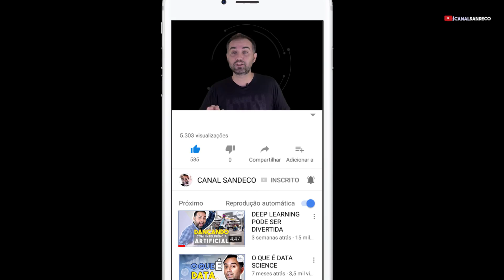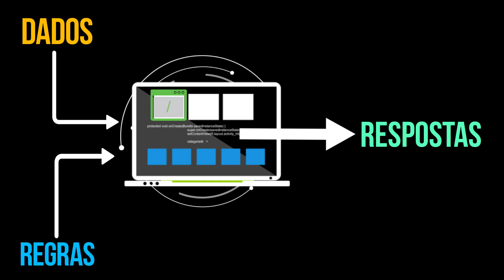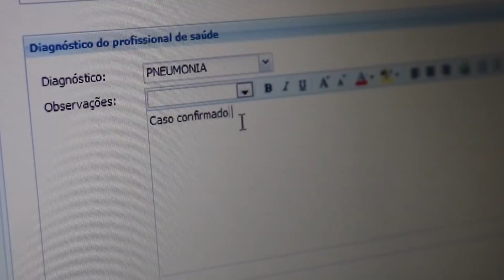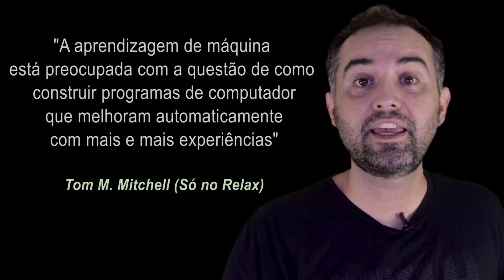O que de fato é Machine Learning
Simples e sem enrrolacão, aprenda o que de fato é Machine Learning.

Quando eu vejo o pessoal falando sobre Machine Learning vejo que a galera explica que Machine Learning é uma subárea da inteligência artificial, que machine learning nasceu da mistura da computação com probabilidade e estatística, classificam machine learning como aprendizado supervisionado, não supervisionado e por reforço.
Tá bom! Tudo isso tá certo, mas a conclusão mais impactante que vi sobre machine learning foi dado por Francois Chollet, o criador do Keras que disse que Machine Learning é um novo paradigma de programação.

Ai eu fiquei puts cara... que doido!

Bem é o seguinte, na programação clássica, na inteligência artificial por programação simbólica, um programador versátil desenvolve algumas regras de programação que processam dados para produzir respostas úteis ao usuário.
Ele faz uma série de whiles, ifs, fors para processar os dados e retornar respostas ao usuário.

Já em Machine learning, existe uma certa inversão nas coisas. A máquina aprende com os mesmos dados de entrada da programação clássica, só que ao invés de se passar regras de programação, passa-se as respostas esperadas.

Mas peraê... se eu passo as respostas o que teremos como saída?
Hahaha AS REGRAS.

Então essas regras podem ser aplicadas a novos dados para produzir novas respostas originais.
Isso é Machine Learning.

Um sistema de aprendizagem de máquina é treinado em vez de programado explicitamente.
É apresentado com muitos exemplos relevantes de uma determinada tarefa como por exemplo o Pneumocad.
Eu passei para o sistema, diversas imagens contendo pneumonia e não pneumonia, e falei para o sistema quais imagens tinha e quais imagens não tinha pneumonia. No fim o sistema aprendeu o que é pneumonia. E quando eu envio uma imagem nova ao sistema ele tem condições de dizer se a imagem tem ou não pneumonia.
E tem um detalhe, se eu passar mais e mais imagens para o sistema ele ficará cada vez melhor nessa tarefa.

E essa é a definição formal de Mitchell né

"Um programa de computador aprende pela experiência E
experiência aqui é cada imagem de radiografia que eu passei pelo sistema

com respeito a algum tipo de tarefa T
A tarefa aqui é dizer se uma radiografia nova, tem ou não Pneumonia

e performance P
Performance é a porcentagem de acertos do pneumocad

se sua performance P nas tarefas em T,
ou seja a porcentagens de acertos em diagnosticar uma nova radiografia

na forma medida por P, melhoram com a experiência E.”
Ou seja se eu passar mais imagens para o pneumocad ele aprende cada vez mais o que é pneumonia.

Portanto uma definição bem tranquila mais tranquila de Mitchell sobre  Machine Learning é:

A aprendizagem de máquina está preocupada com a questão de como construir programas de computador que melhoram automaticamente com mais e mais experiência.

Um exemplo ideal para o uso prático do aprendizado de máquina é o filtro de spam por email. Serviços como gmail, yahoo, hotmail etc usam aprendizado de máquina para detectar se um
e-mail é spam ou não.

E ainda dizem que: “A verdadeira solidão é quando você nem recebe e-mails de spam.”

Então é isso, Machine learning tem a tarefa de criar as regras que antes eram realizadas por programadores versáteis e tais regras permite a total automatização de determinada tarefa.

Como por exemplo o pessoal da Medecision, uma empresa de gerenciamento de saúde, que usa uma plataforma de aprendizado de máquina para obter uma melhor compreensão dos pacientes diabéticos que estão em risco. É isso mesmo, algoritmos de agrupamento em aprendizado de máquina podem ser usados para encontrar genes associados a uma doença em particular.

Machine Learning aprende
Com por exemplo, automatizar a tarefa de marcar suas fotos de férias, ou marcar spans no seu email, ou prever a temperatura de amanhã ou quanto sua loja venderá semestre que vem.

Agora uma revisão

O Machine Learning é um subcampo da ciência da computação que dá aos computadores a capacidade de aprender sem estarem programados explicitamente, E que melhoram automaticamente com mais e mais experiências.

Nos próximos vídeos eu vou explicar com mais detalhes o que seria uma experiência e como Machine Learning usa essas experiências para criar regras. O que nós chamamos de hipótese.